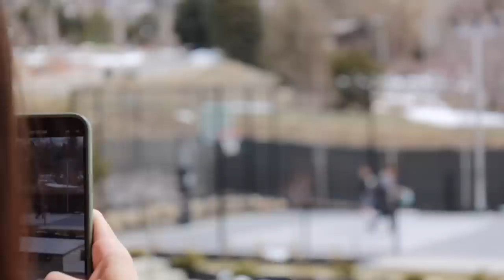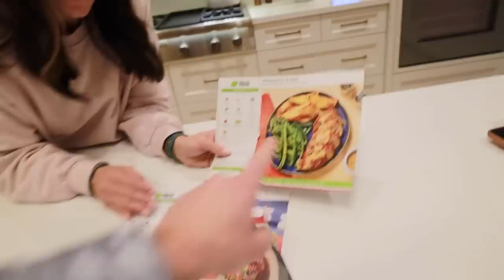STUDENT BODY OFFICE ELECTION RESULTS | DID RYLER MAKE STUDENT COUNCIL FOR THE 3RD YEAR IN A ROW?!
The results are in! Ryler has been campaigning for student body vice president of his junior high and he was really hoping to serve on the student council one last time as he enters his freshman year of high school. Well the election is complete and the votes have been tallied. Did he make student council for the third year in a row?! Watch to find out!

Mailing Address:
84062